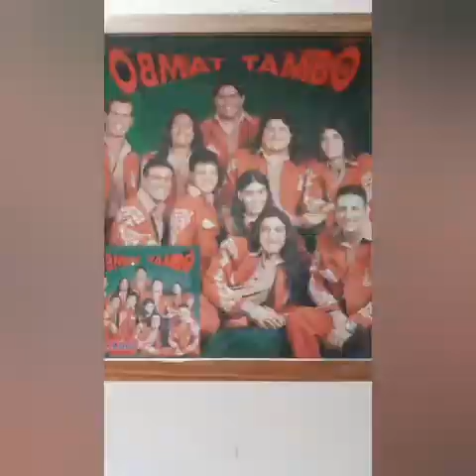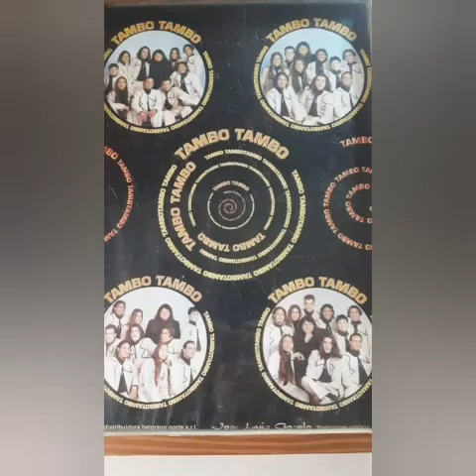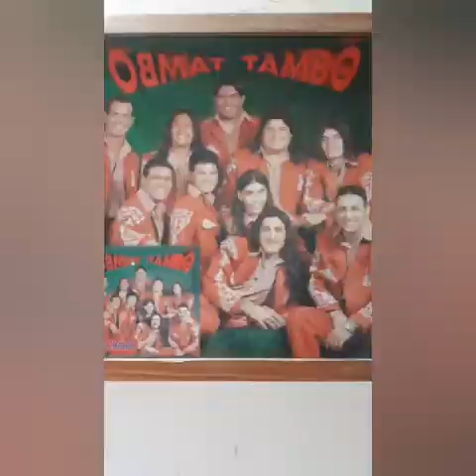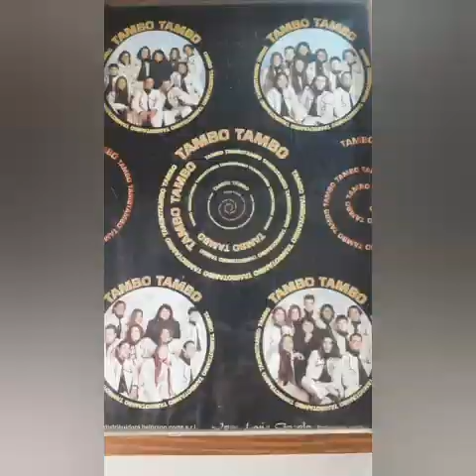Nota hoy en Rompiendo el Silencio x Radio Dolores con Silvio Insaurralde vocalista del Grupo Huellas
Un poco de la entrevista hoy en Rompiendo el Silencio x Radio Dolores con Silvio Insaurralde vocalista del grupo la Huella y musico también anteriormente de otras bandas de la Movida trop Gracias por la buena onda y cantarnos un poco 💪👏👏🎵🎶🔊🥳